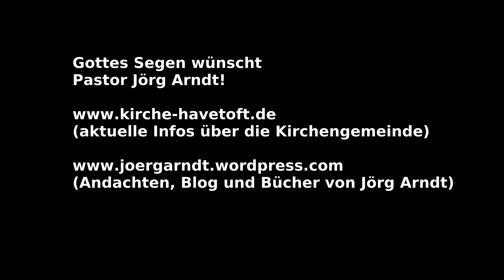Predigt über Jeremia 20,7-11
Über die Leiden des jungen Propheten, seinen zeitgeschichtlichen Hintergrund und die Herausforderungen, die echte Nachfolge bis heute mit sich bringt